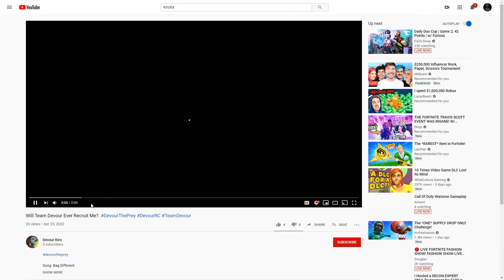WOAH Montage But All Shotguns Shots On Beat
Song- KRYPTO9095 WOAH
Ending Song-Maj Sloppy Seconds
Epic Games Name- Kirolix